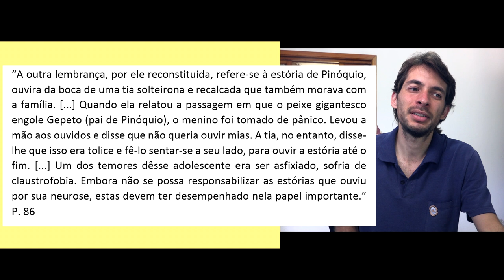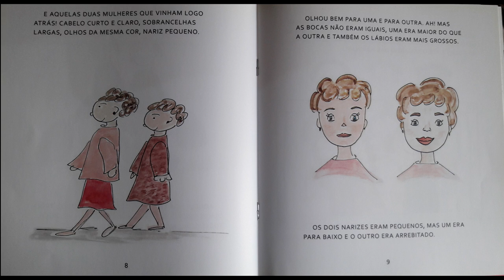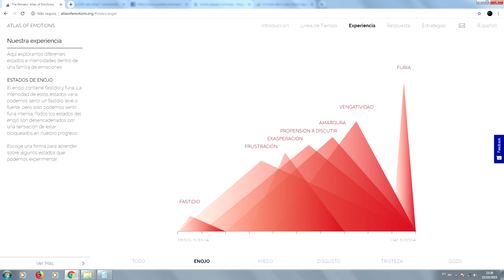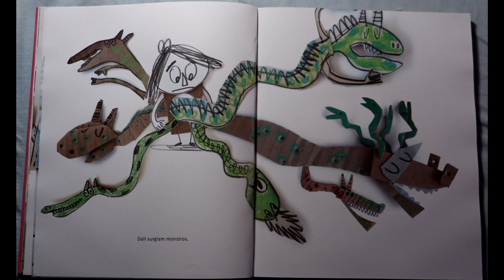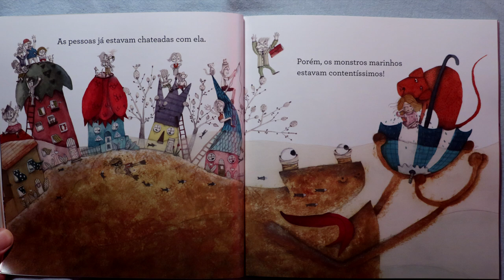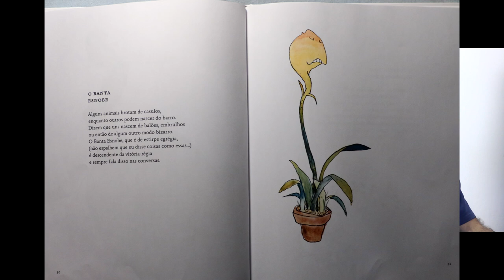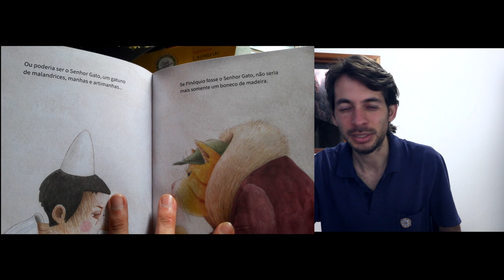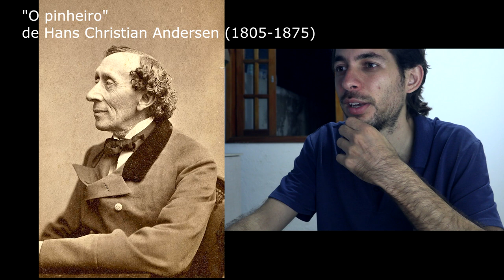Livros infantis: temas supremos. Palestra com Luis Henrique Mioto.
RESUMO:
Esse vídeo é uma palestra do escritor/pesquisador Luis Henrique Mioto sobre o universo existencial da literatura infantil.
Partindo de uma análise de trechos de obras clássicas e contemporâneas emblemáticas do universo da literatura infantil mundial, traremos reflexões de como trabalhar com a escrita literária temáticas existencialistas, profundas e complexas junto às crianças.
Chamamos essas temáticas de “temas supremos” ou seja, são livros e autores que trazem em suas histórias temáticas profundas e essenciais a qualquer criança e que todo ser-humano passa ao longo da vida, temas como “morte”, “solidão”, “desejo/consumo”, “trabalho”, “sexualidade”, entre outras.
Os objetivos são: estimular a leitura junto às crianças e pais; aprofundar conceitualmente o universo da literatura infantil à escritores e educadores.
CONTEÚDO E MINUTAGEM DA PALESTRA:

-Apresentação 00:00
-Duas visões antagônicas sobre apresentar temas profundos para crianças 8:33
-Temas supremos e condição humana 24:40
-Arte ligada ao discurso da multiplicidade e ao identitarismo 29:54
-A arte como elogio enrijecido à unidade da condição humana 36:08
-A educação emocional e a psicologia de Paul Ekman / Atlas das emoções. 40:50
-O livro “O monstro das cores”, enquadramento das emoções e sentimentos? 46:33
-Onde vivem os monstros? Os monstros como símbolos da multiplicidade e da universalidade dos sentimentos das crianças. 50:56
-A elaboração e a liberação da “falta” e do “vazio existencial” na criança. 58:55
-Encarando os monstros: os monstros são esfinges, disformes, múltiplos. 1:07:31
-Coleções de monstros: monstruários. Existem monstros universais? 1:12:12
-Os livros infantis clássicos: a jornada como símbolo de busca pelo autoconhecimento. 1:25:32
-Os livros infantis falam da morte. A finitude: o grande tema supremo. 1:38:50

OBRAS CITADAS NA PALESTRA:

ABRAMOVICH, Fanny. Literatura infantil: gostosuras e bobices. São Paulo: Editora Scipione, 1997.

ANDERSEN, Hans Christian. O pinheiro. In: Contos Escolhidos. Trad. Pepita de Leão. Rio de Janeiro: Globo, 1985.

CAMPBELL, Joseph. O poder do mito. Trad. Carlos Felipe Moisés. São Paulo: Palas Athena, 1990

CANTON, Kátia. Monstruário. Ilustrações: Mauricio Negro. São Paulo: Editora DCL, 2013.

 CARDOSO, Ofélia Boisson. Fantasia, violência e medo na literatura infantil. V.2. Rio de Janeiro, 1969.

CAMILIS, Maria de Loudes Stamato de. Uma menina e as diferenças. Ilustrações Cristina Von. São Paulo: Biruta, 2011.

COLLODI, Carlo. As aventuras de Pinóquio: história de uma marionete. Trad. Leda Beck. Martin Claret, 2012.

DAVIES, Benji. A ilha do vovô. Trad. Janette tavano. Rio de Janeiro: Salamandra, 2017.

DIVERTIDAMENTE. Direção: Pete Docter. Produção: Jonas Rivera. Estados Unidos:  Diney / Pixar, 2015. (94 min.)

EKMAN, Paul. A linguagem das emoções. Trad. Carlos Szlak. Portugal: Editora Lua de Papel, 2011.

EKMAN, Paul. ATLAS DAS EMOÇÕES [homepage]. Acessado em 18 ago. 2020.

ERLBRUCH, Wolf. O pato, a morte e a tulipa. Trad. José Marcos Macedo. São Paulo: Cosac Naify, 2009.

LEBLANC, Catherine; GARRINGUE, Roland. Grande dicionário de monstros: como apavorar. Trad. Roberta Nacagami. São Paulo: V&R, 2017.

LLENAS, Anna. O monstro das cores. Trad. Rosana de Mont’Alverne. Belo Horizonte: Aletria, 2012.

LLENAS, Anna. Vazio. Trad. Silvana Tavano. Rio de Janeiro: Salamandra, 2018.

MARIJANOVIC, Stanislav. Pequeno manual de monstros caseiros. Trad. Eduardo Brandão. São Paulo: Companhia das Letrinhas, 1998.

MISSE, James. Coleção sentimentos e emoções. Ilustrador: Leonardo Malavazzi. Cotia: Editora Pé da Letra, 2018.

ONDE VIVEM OS MONSTROS. Direção: Spike Jonze. Produção: Tom Hanks / Maurice Sendak. Estados Unidos: Warnes Bros Pictures, 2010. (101 min.)

RAMPAZO, Alexandre. Pinóquio: o livro das pequenas verdades. São Paulo: Boitatá, 2019

SAINT-EXUPÉRY, Antoine. O pequeno príncipe. Trad. Dom Marcos barbosa. 49ª ed. Rio de Janeiro: Editora Agir, 2015.

SCHÖSSOW, Peter. Mas porquê?. Trad. Irene Fehrmann. São Paulo: Cosac Naify, 2008.

SENDAK, Maurice. Onde vivem os monstros. Trad. Heloisa Jahn. São Paulo: Cosac Naify, 2014.

SILVERSTEIN, Shel. Fuja da Garabuja e outros seres fantásticos. Trad. Alípio Correia de Franca Neto. São Paulo: Cosac Naify, 2009.

VALDEARENA, Alejo; KESELMAN, Adriana. Um mar de lágrimas. Trad. Nana Toledo. São Paulo: Gato Leitor, 2018.

TACUS. A criação das criaturas. São Paulo: Edições SM, 2008.

VOGLER, Christopher. A jornada do escritor: estrutura mítica para escritores. Trad. Petê Rissatti. São Paulo: Aleph, 2015.